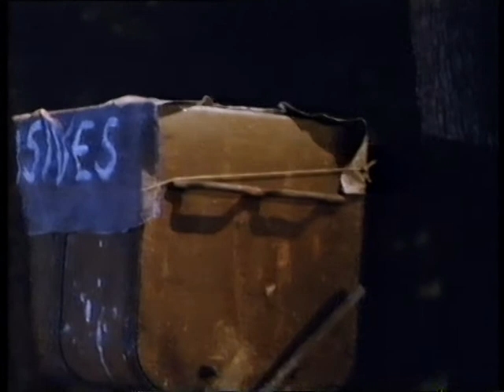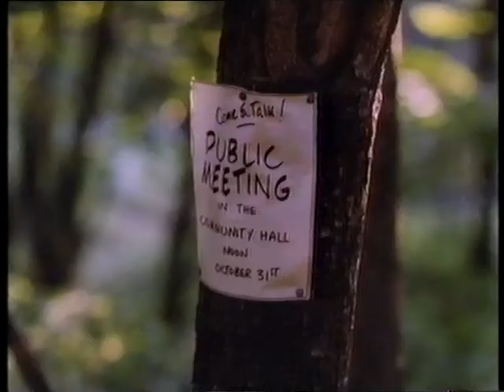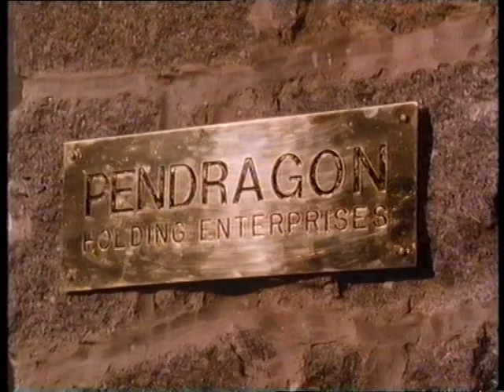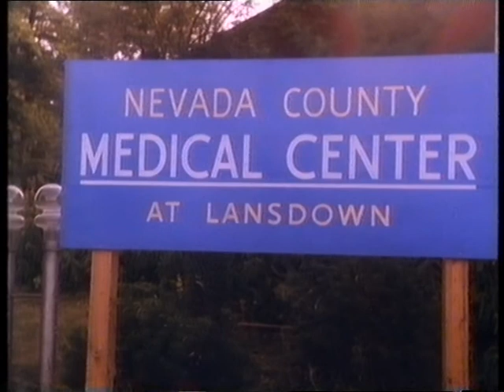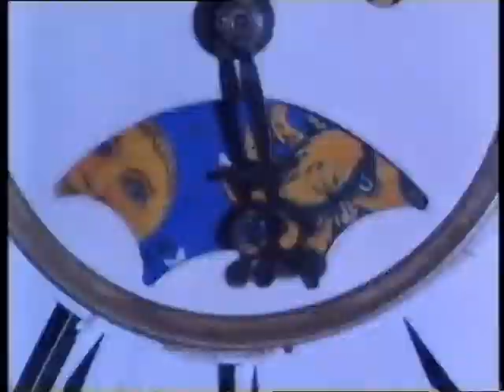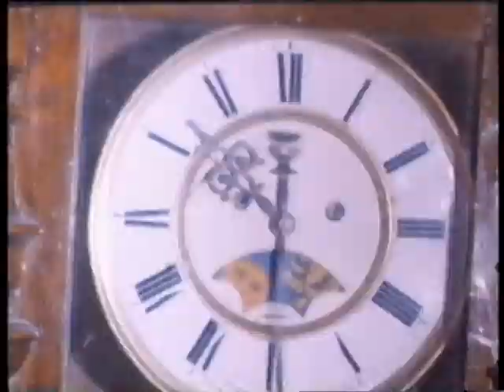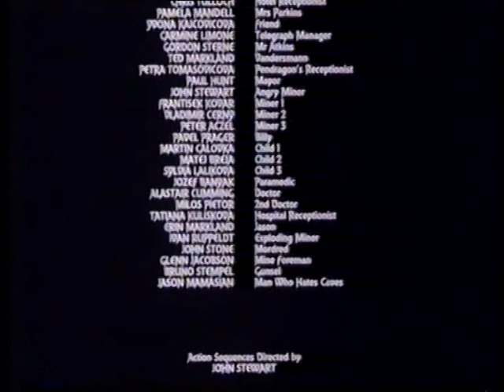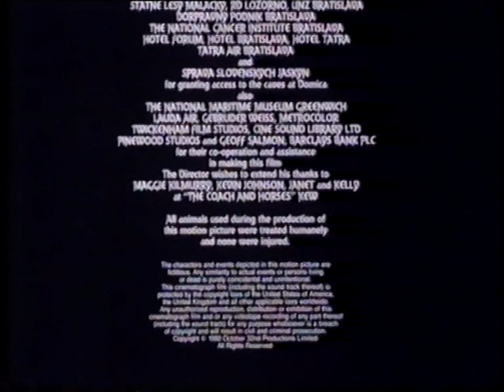October 32nd (1992) - fantasy adventure with Richard Lynch and James Hong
A.k.a. Merlin.
NB: This video is not monetized by the uploader. If you like what you see, contact the filmmakers/producers/studios and let them know there's demand for an official release.